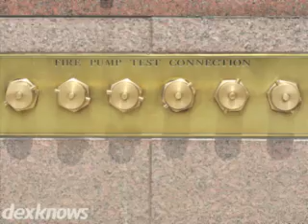Du Page Well & Pump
For fast and reliable service and installation, you can
count on Du Page Well and Pump. Serving Lemont and the
greater Chicago area, we are committed to providing the very
best customer service. Our signature services include well
installation, pump service, and tank installation. Get your
free estimate and we'll get to work.